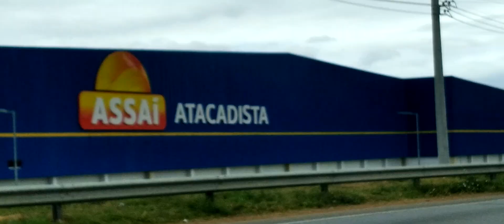Tá explicado o porq botei o nome serra talhada no MEU canal 🙏💯(100%ST)